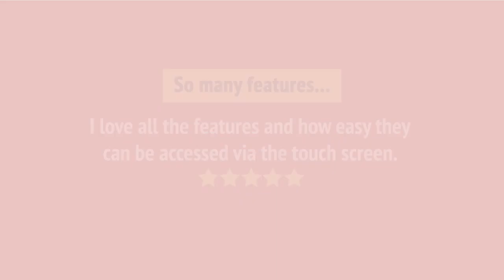Jenn-Air JJW2427LL Wall Oven Review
Jenn-Air JJW2427LL Wall Oven Reviews & Ratings by Customers